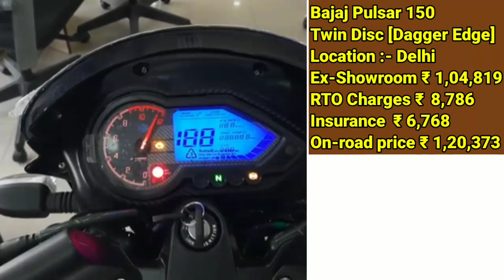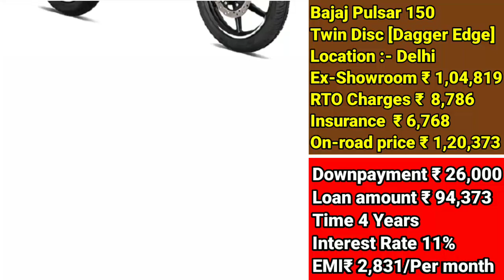2021 New Bajaj Pulsar 150 Dagger Edge Price, Onroad Price, Exshowroom Price, Lowest Downpayment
In this video we explained about 2021 New Bajaj Pulsar 150 Dagger Edge Price also onroad price & exshowroom price including low downpayment also emi alltother cash price and finance details in hindi